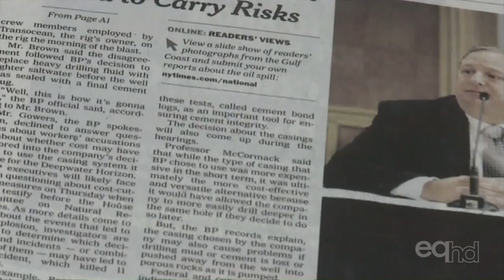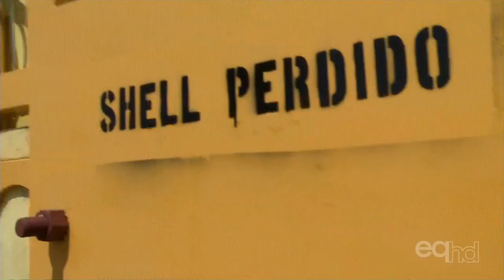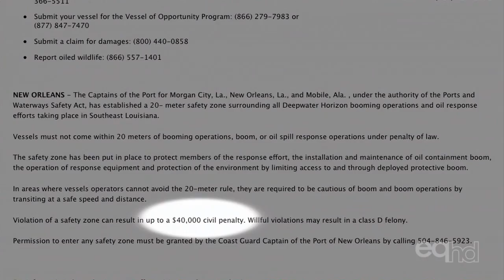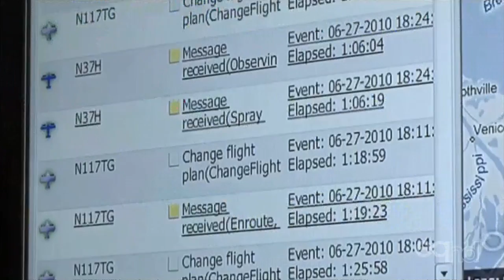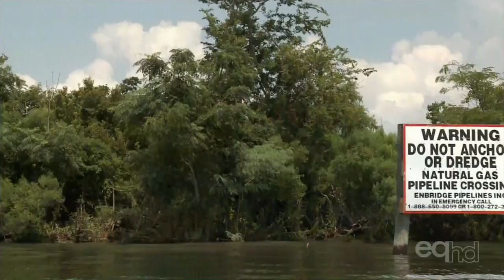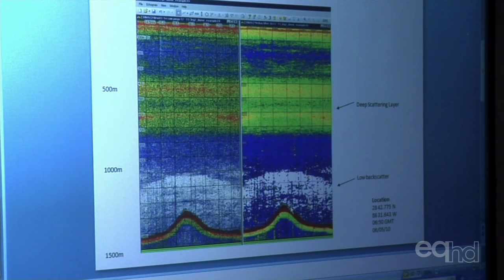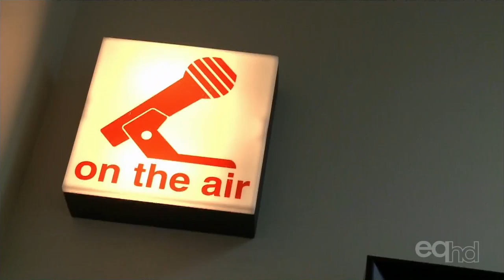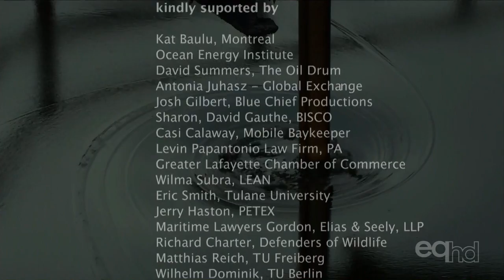Profit Pollution and Deception BP and the Oil Spill BBC Documentary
Profit Pollution and Deception BP and the Oil Spill FULL DOCUMENTARY HD
The Deepwater Horizon oil spill (also referred to as the BP oil spill, the BP oil disaster, the Gulf of Mexico oil spill, and the Macondo blowout) began on 20 April 2010 in the Gulf of Mexico on the BP-operated Macondo Prospect. It claimed eleven lives and is considered the largest accidental marine oil spill in the history of the petroleum industry, an estimated 8% to 31% larger in volume than the previously largest, the Ixtoc I oil spill. Following the explosion and sinking of the Deepwater Horizon oil rig, a sea-floor oil gusher flowed for 87 days, until it was capped on 15 July 2010. The total discharge has been estimated at 4.9 million barrels (210 million US gal; 780,000 m3).